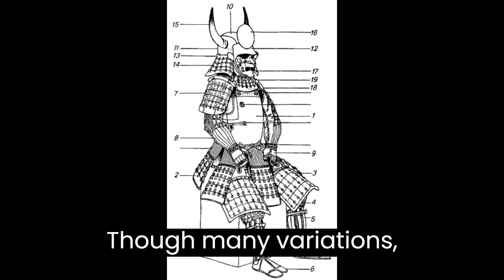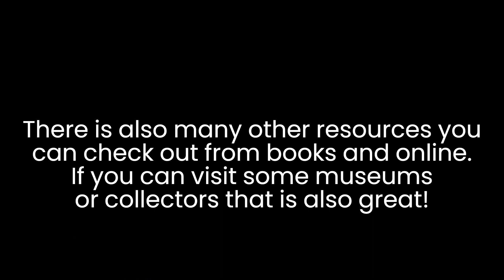Ghost of Tsushima Cosplay Part 1: Research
A different type of video, all about cosplay this time and my process.
Music capture by LifeAfterPhasma